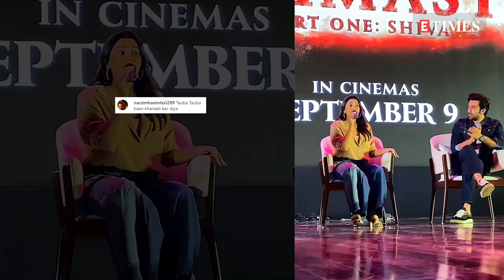Alia Bhatt sings during 'Brahmastra' promotion, gets trolled: Apke bas ki baat nahi hai singing'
Alia Bhatt and Ranbir Kapoor are currently gearing up for the release of their upcoming film 'Brahmastra Part 1: Shiva.'  A video has surfaced on social media in which the actress crooned in her beautiful voice the film's hit song, 'Kesariya' while Ranbir Kapoor, along with the crowd, cheered for the mom-to-be.